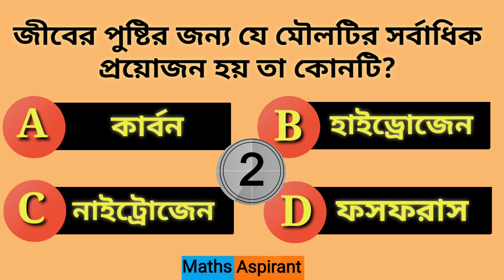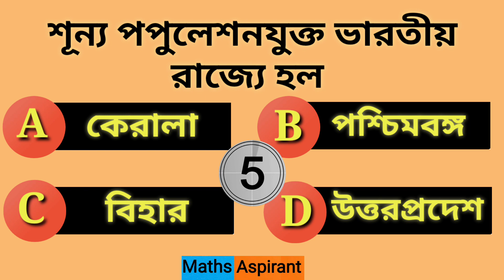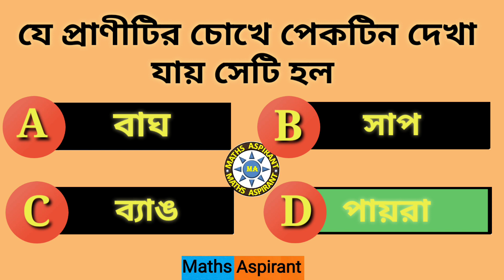Quiz No - 14 for ANM & GNM 2023 || Maths Aspirant || Target ANM & GNM || Tager Primary TET || PSC